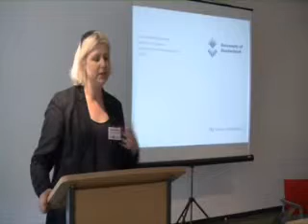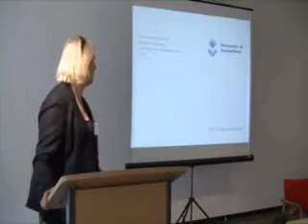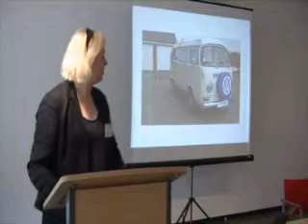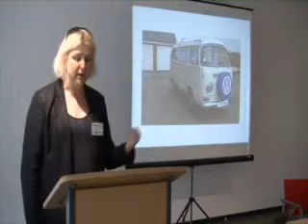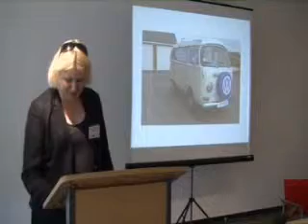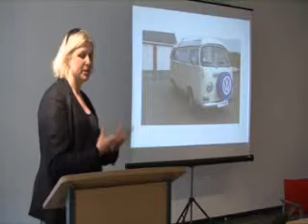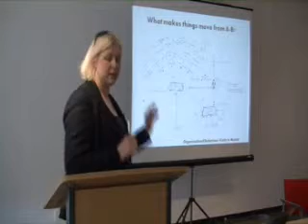Sharon Wilson - Research Seminar - VW Campervan Subcultures- Tourism Mobilities and Experiences.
Sharon Wilson from University of Sunderland (FBL)  talks about her research-'VW Campervan Subcultures- Tourism Mobilities and Experiences at the AHRC Block event at Northumbria Unifversity. (May 2013) Working Progress talk- Years into Phd programme.